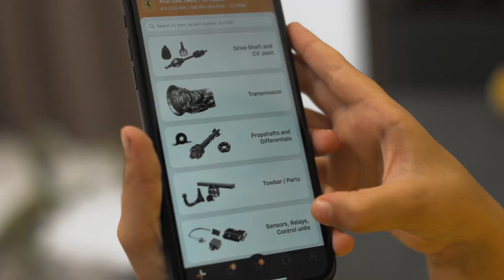AUTODOC – DELENE OG HJELPEN DU TRENGER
Alle biler – uansett merke, modell og produksjonsår – trenger reparasjoner og reservedeler før eller senere.

AUTODOC har som mål å kunne levere reservedeler til enhver bil, noe som gir bilen lengre levetid og deg mindre hodebry.